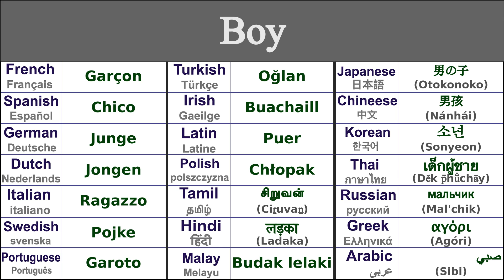BOY Translation in 21 Languages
Learn How to say boy in 21 Languages

Boy in Thai - เด็กผู้ชาย (dĕk p̄hū̂chāy)
Boy in Irish - Buachaill
Boy in Japanese - 男の子 (Otokonoko)
Boy in Swedish - Pojke
Boy in Greek - αγόρι (agóri)
Boy in Italian - Ragazzo
Boy in Hindi - लड़का (ladaka)
Boy in Russian - мальчик (mal'chik)
Boy in Spanish - Chico
Boy in German - Junge
Boy in Tamil - சிறுவன் (ciṟuvaṉ)
Boy in Chinese - 男孩 (nánhái)
Boy in Arabic - صبي (sibi)
Boy in French - Garçon
Boy in Portuguese - Garoto
Boy in Dutch - Jongen
Boy in Malay - Budak lelaki
Boy in Polish - Chłopak
Boy in Korean - 소년 (sonyeon)
Boy in Latin - Puer
Boy in Turkish - Oğlan